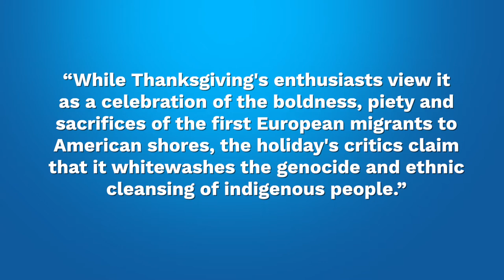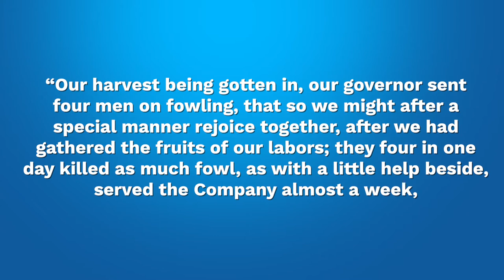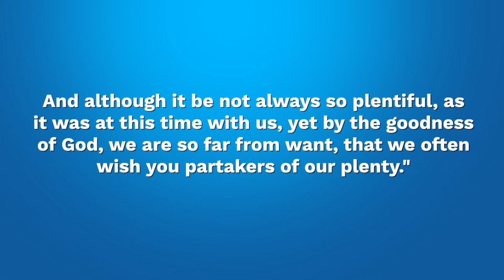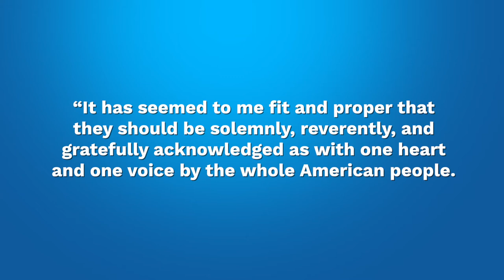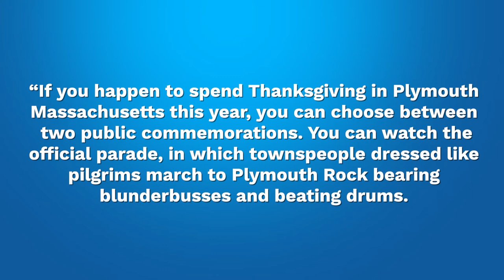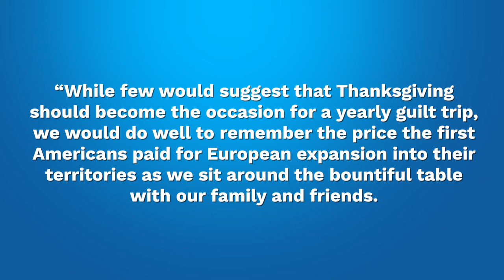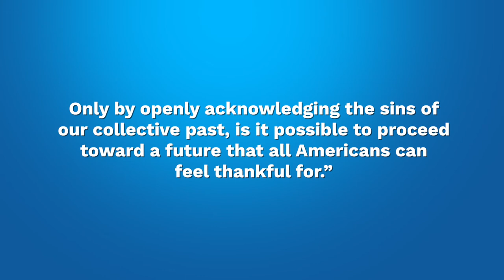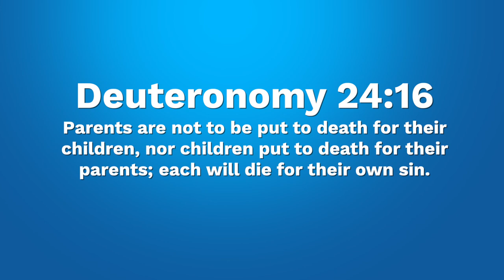Thanksgiving Eve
ATC Ep.37 Thanksgiving Eve
On today’s episode we look at the history of Thanksgiving and analyze the sources of animosity surrounding the holiday in our culture.